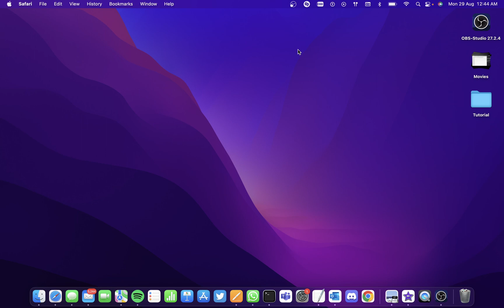Should You Shutdown or Sleep Your MacBook (2022)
Macbook macbookair Macbookpro Learn whether you should shutdown or let your Macbook sleep by closing the screen. We advise to sleep your Macbook for better efficiency.